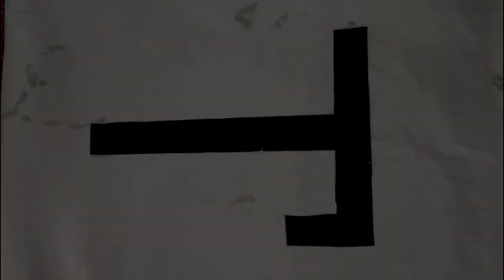Kesako ?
Késako?
Un animé réalisé par Eléna, lors du stage vidéo jeune de cet été !
Indice : le thème est la correspondance, les communications...
3 groupes de jeunes de 3 quartiers différents  de Montpellier font une correspondance  sur une semaine autour de la thématique de l’échange, de la communication, de la rencontre de l’autre, proche ou lointain.
Stages soutenus par le Conseil départemental de l'Hérault, l'ANCT, la DRAC, la CAF de l'Hérault, la Ville de Montpellier.